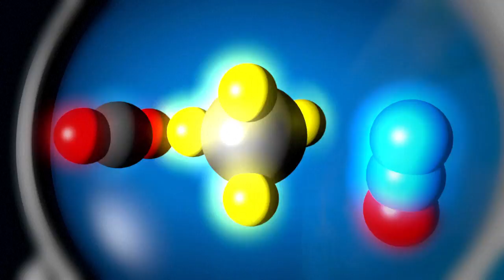Global warming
What is global warming? The Earth is getting hotter for a number of reasons, including the greenhouse effect, pollution and carbon emmissions. VIDEOGRAPHIC